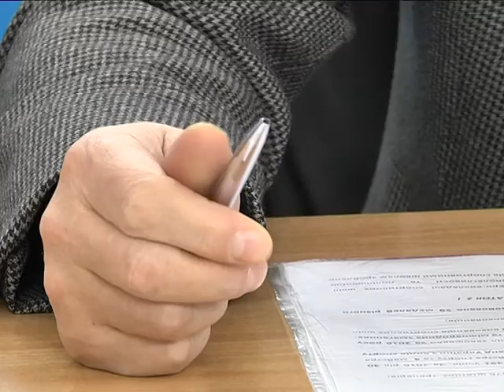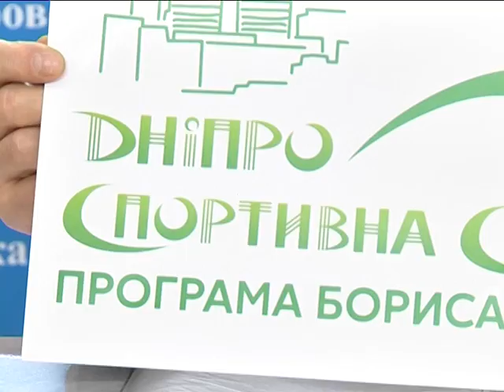Турніри у Дніпрі більш ніж кожного дня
У міськраді підвели підсумки роботи управління спорту департаменту гуманітарної політики у 2016 році Дніпровської міської ради